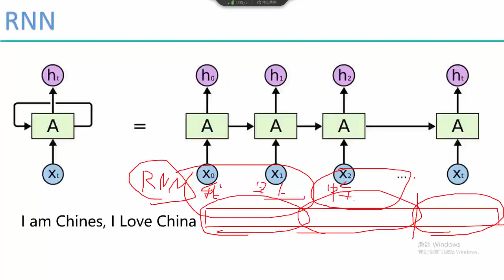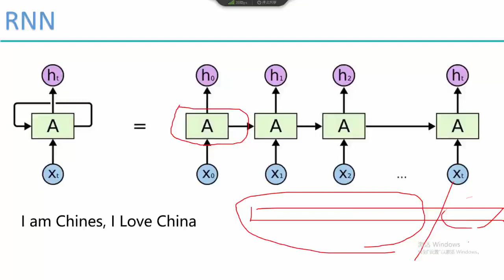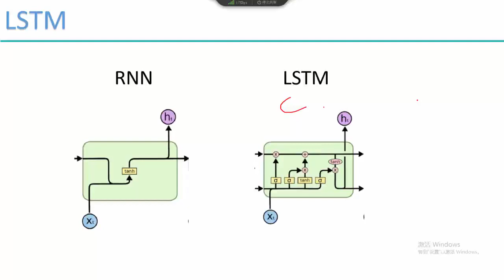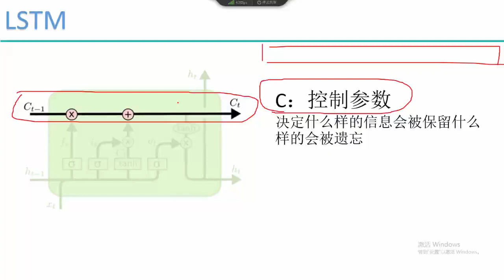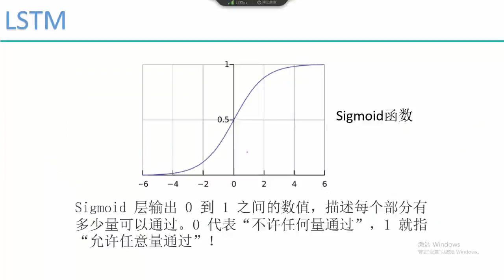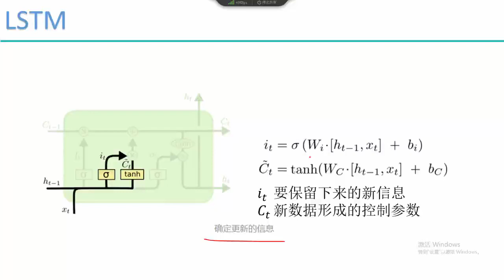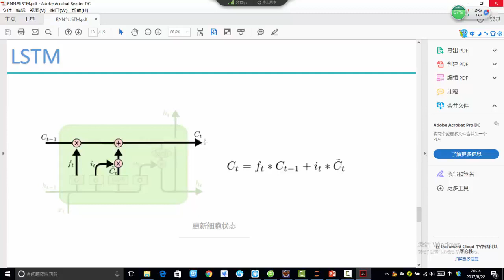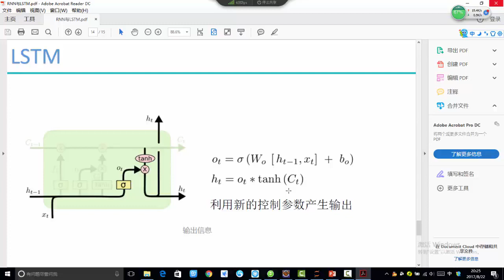35 深度学习项目实战2丨项目实战：LSTM情感分析（基于Tensorflow）丨2 LSTM网络架构